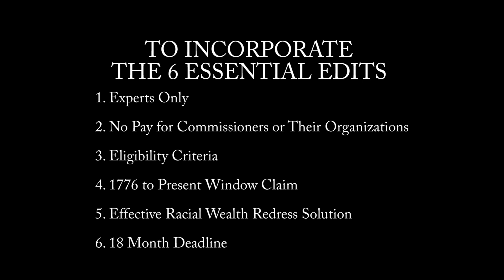FixHR40 Subcommittee hearing February 17, 2021 at 10:00 am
The upcoming subcommittee hearing on H.R.40 Wednesday, February 17, 2021.

Key legislators:
Steve Cohen
(D) TN-09
(Chair)
(DC)
(TN)
Jamie Raskin
(D) MD-08
(Vice-Chair)
(DC)
(MD)
Eric Swalwell - (D)CA-15
(DC)
(CA)
Mary Gay Scanlon
(D)PA-05
(DC)
(PA)
Madeleine Dean
(D)PA-04
(DC)
(PA)
Sylvia R. Garcia
(D)TX-29
(DC)
(TX)
Veronica Escobar
(D)TX-16
(DC)
Sheila Jackson Lee
(D)TX-18
(DC)
(TX)
Mike Johnson
(R) LA-04
(Ranking Member)
(DC)
(LA)
Louie Gohmert
(R)TX-01
(DC)
(TX)
Doug Collins
(R)GA-09
(DC)
(GA)
Guy Reschenthaler
(R)PA-14
(DC)
Ben Cline
(R)VA-06
Kelly Armstrong
(R)ND-00
(DC)
(ND)
FixHR40 Campaign - @FixHr40